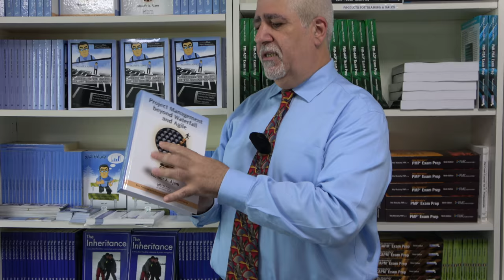What is unique about the quest to mastering project management?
The PM Quest is unique and there are three main factors that contribute to this claim. (1) The PM Coach - Real-World Expertise; (2) Collaborative Global Network of project management thought leaders; (3) The Approach (byte-size, interactive, engaging, guided).